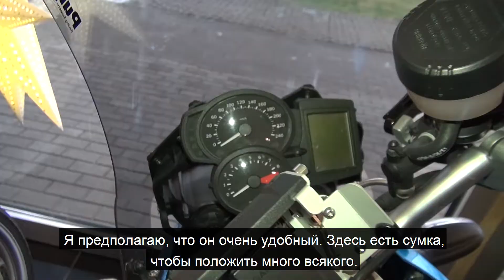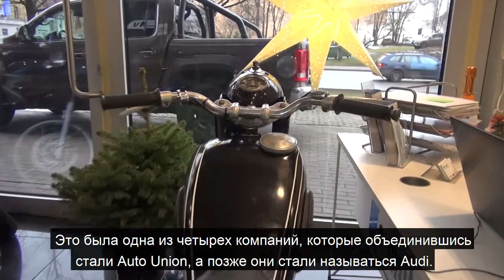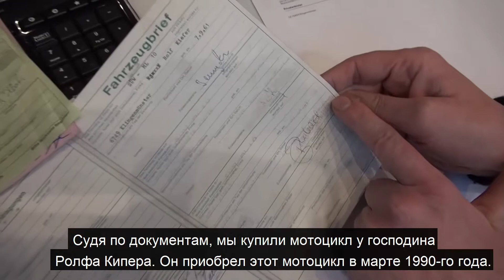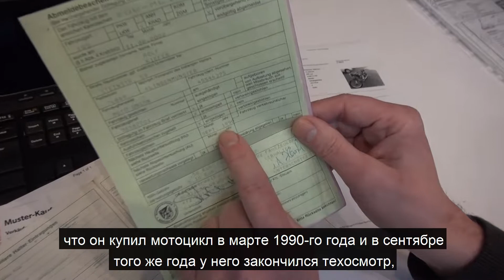Moči jāpērk ziemā!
Vai zinājāt, ka šobrīd ir īstais laiks pirkt močus?
Šodien parādīsim uzreiz 3 motociklus dažādam gaumēm: ,,Aquila Hyosung", ,,BMW" un ,,DKW". Gatavojam ratus ziemā!

Знаете ли вы, что сейчас подходящее время для покупки мотоциклов?
Сегодня мы покажем вам сразу 3 мотоцикла на любой вкус: «Aquila Hyosung», «BMW» и «DKW». Готовим повозки зимой!